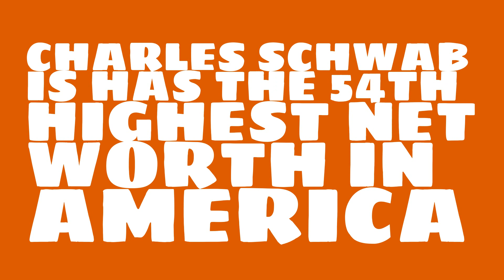Charles Schwab: 2017 Net worth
Watch this video to learn about the 2017 net worth of Charles Schwab.